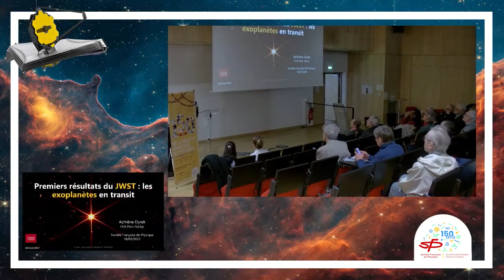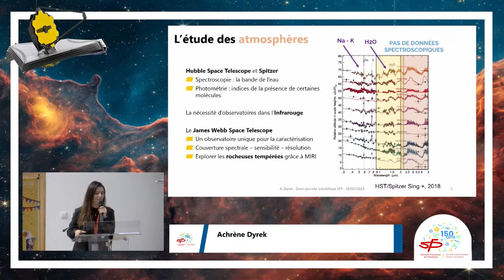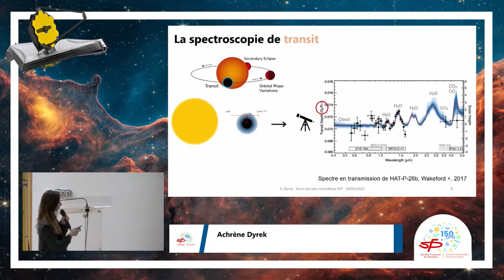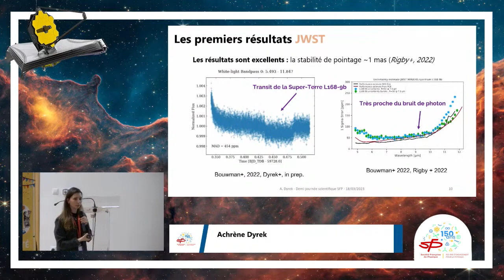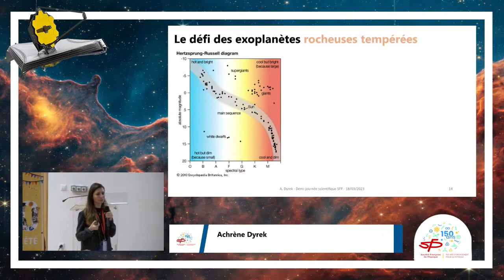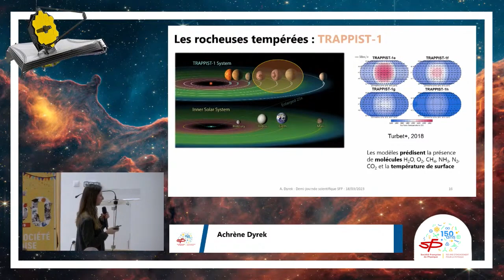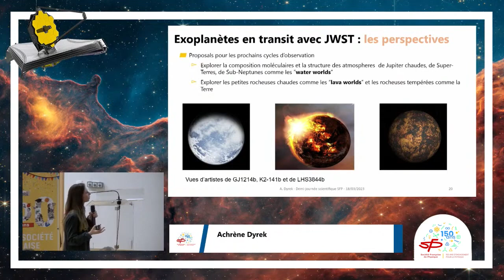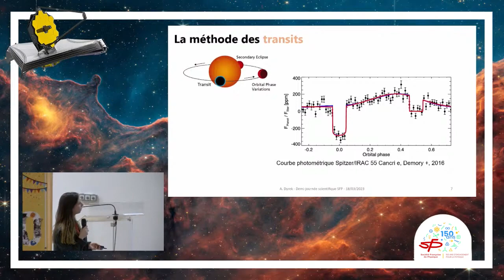Premiers résultats du JWST : les exoplanètes en transit par Achrène Dyrek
Demi-journée scientifique organisée par la Société Française de Physique consacrée aux premiers résultats de l’observatoire spatial JWST.

Le JWST est un observatoire spatial, c’est à dire un télescope généraliste, équipé de plusieurs instruments d’imagerie ou de spectroscopie permettant de couvrir une gamme spectrale très large du visible (0.6 micron) jusqu’à l’infrarouge moyen (28 microns). Le JWST possède le plus grand miroir jamais lancé dans l’espace :  6.6m de diamètre. Son extrême sensibilité lui permet  par exemple d’observer les toutes premières galaxies de l’Univers, ou d’étudier les atmosphères d’exoplanètes.

Ici conférence 2/4  "Premiers résultats du JWST : les exoplanètes en transit", par Achrène Dyrek, Département d'Astrophysique du CEA